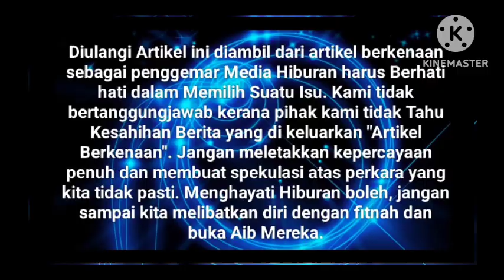Bila di tanya dlm live TikTok sudah bersedia jadi Ibu Anak2 View Chin ⁉️ Ini Jawapan Ringkas Mira⁉️